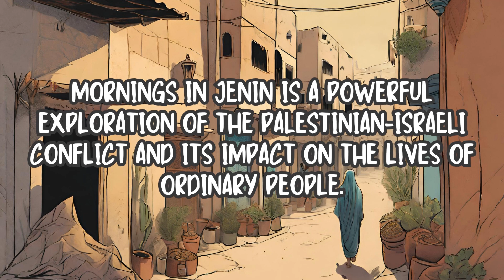Mornings in Jenin by Susan Abulhawa Book Summary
Embark on a heart-wrenching journey through the pages of "Mornings in Jenin" by Susan Abulhawa, as we explore the resilience and strength of a family torn apart by conflict. 📚💔 Click now to experience the emotional depth of "Mornings in Jenin" and be moved by its powerful message!